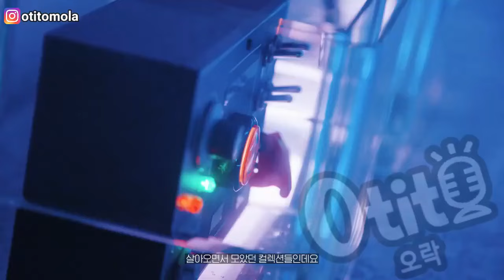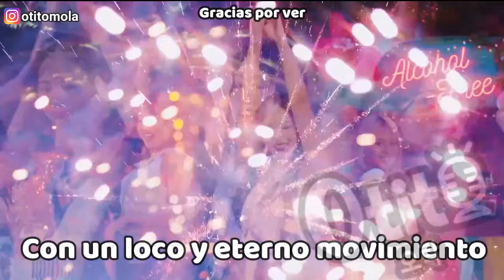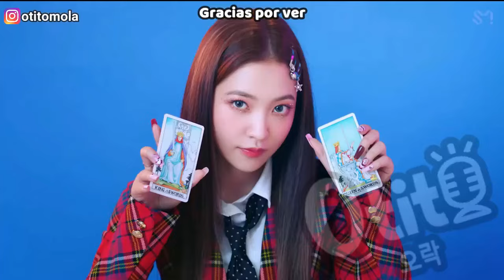LOCURA! JISOO DEBUT EN CINE?! JIHYO TWICE SE CONFIESA! JENNIE EN EL DEPARTAMENTO DE V BTS? NEWJEANS